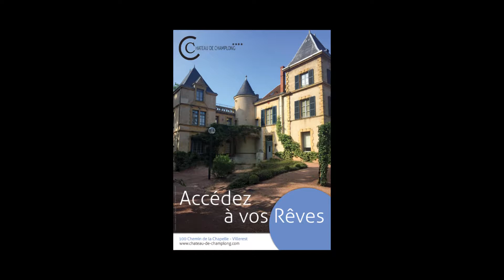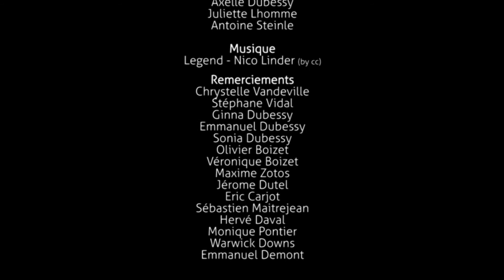Château de Champlong - Spots d'Or 2018